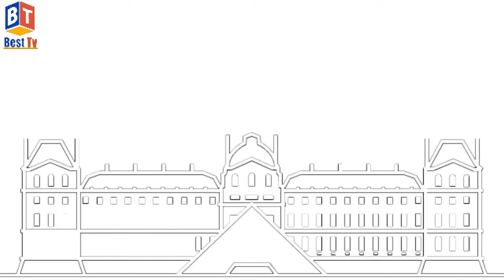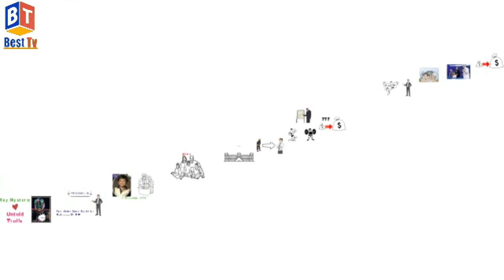Rey Mysterio | Latest | LIVE Intervie | Home Tour | Family | Wife | New Fight | History | Latest WWE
Today talk about WWE Super Star Rey Mysterio Lifestory and Intersting Facts And untold truth of Rey Mysterio If You Are A Fan Of Rey Mysterio Than Like This Video...